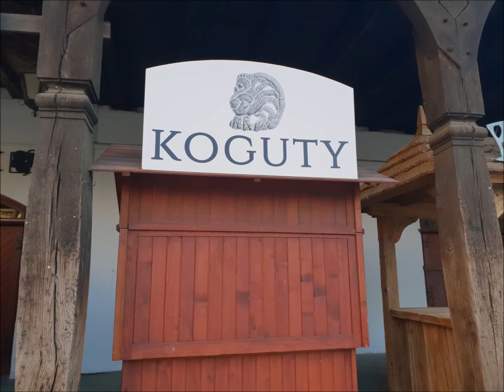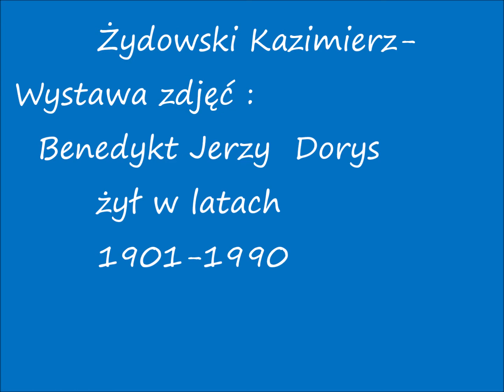Kazimierz Dolny 2019 Polska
Zapraszam poczytaj:
zula.geoblog.pl  rozdział : Polska piękny nasz Kraj
10 czerwiec 2019 Kazimierz Dolny